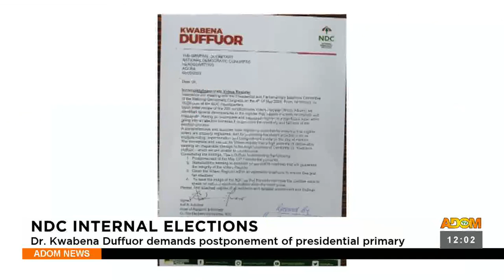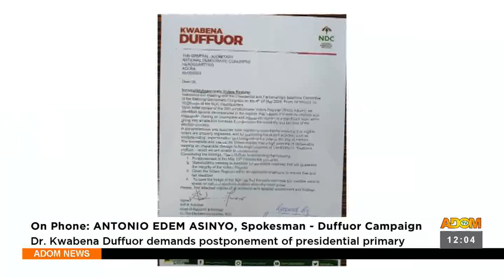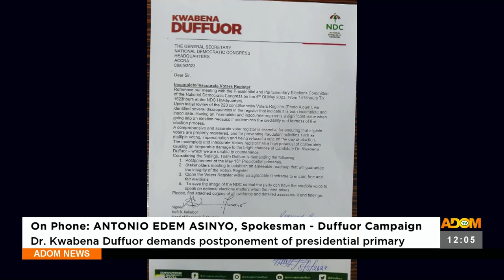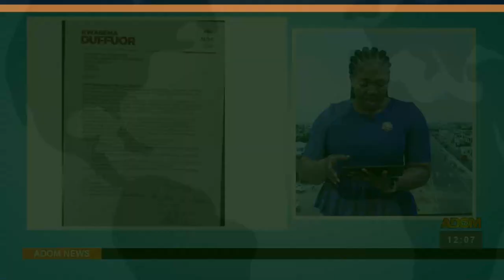Dr. Kwabena Duffuor demands postponement of presidential primary (09-05-23)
Dr. Kwabena Duffuor demands postponement of presidential primary - Premtobre Kasee on Adom TV